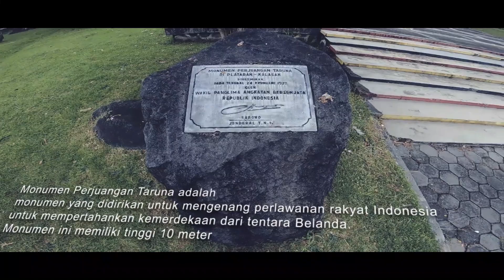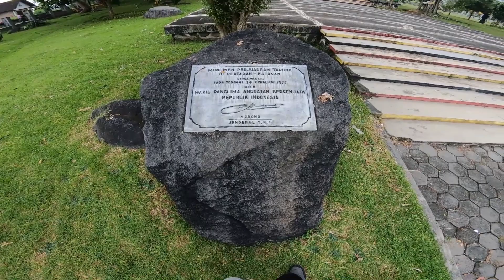MONUMEN PLATARAN SELOMARTANI | MOTOVLOG JOGJA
Berkunjung ke Monumen Perjuangan Taruna (Plataran) adalah monumen yang didirikan untuk mengenang perlawanan rakyat Indonesia untuk mempertahankan kemerdekaan dari tentara Belanda. Monumen ini memiliki tinggi 10 meter

Plataran, Kiyudan, Selomartani, Kec. Kalasan, Kabupaten Sleman, Daerah Istimewa Yogyakarta

Terima kasih sudah komen sebanyak-banyaknya ya gaes, Thanx U